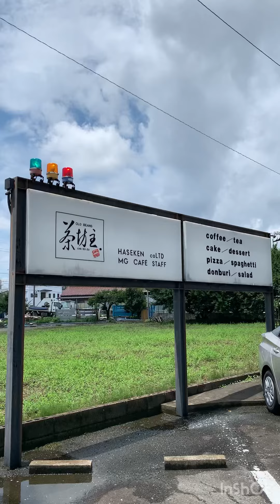一宮でランチ😋🍴💕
今日は喫茶でランチ🤗
三段弁当で少しづつ色々食べれて美味しかったです😋
ランチだけだと¥750
ドリンク付きだと¥850